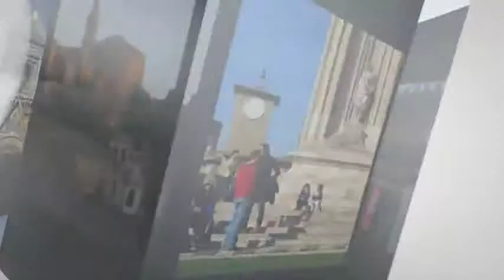Giubileo Eucaristico - Chiusura Porta Santa a Bolsena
Il 9 novembre 2014, sulla Piazza della Basilica di Bolsena il Cardinale Gerhard Ludwig Muller, Prefetto della Congregazione per la Dottrina della fede, ha celebrato il rito di chiusura della Porta Santa